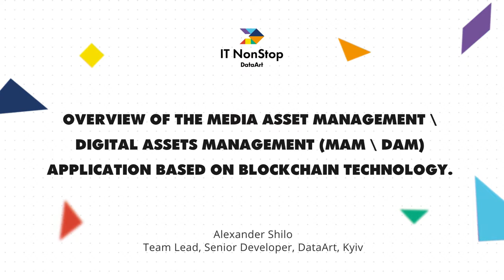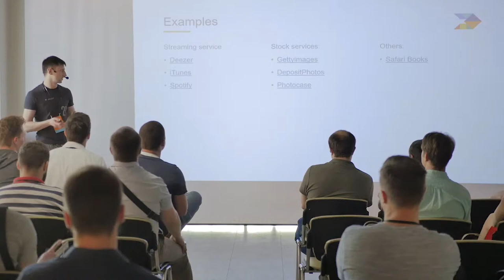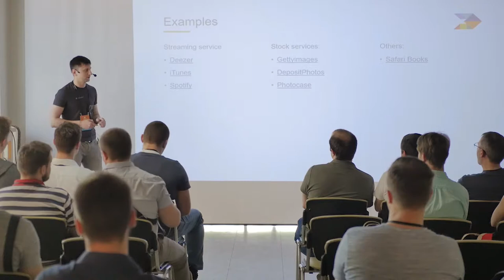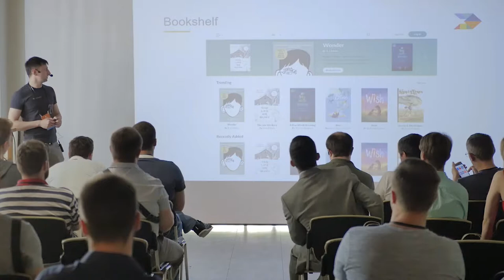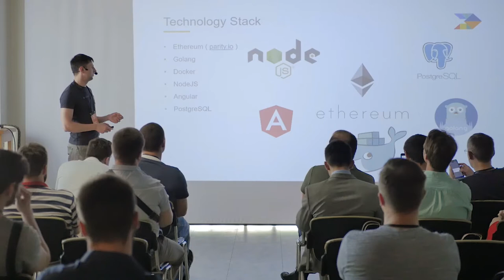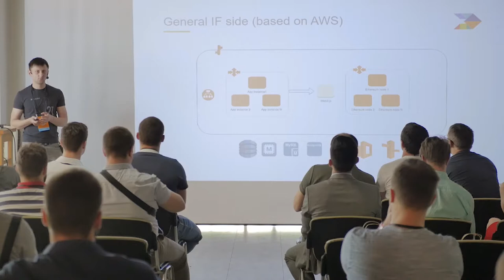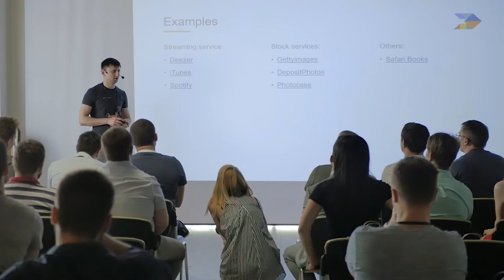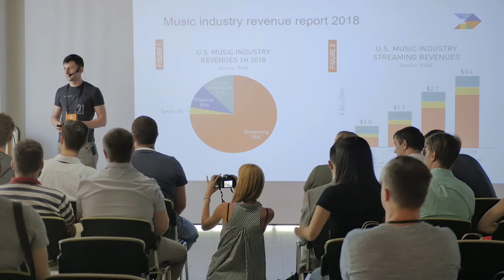«Применение блокчейна в управлении медиа-активами». Александр Шило, DataArt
Количество цифровых активов, используемых и предоставляемых компаниями, растет в геометрической прогрессии. Для эффективного хранения, организации, поиска и обмена этими активами необходимо управление. Это называется DAM – управление цифровыми активами. Файлы могут представлять из себя разного рода цифровую информацию (видео, слайды для рекламы, цифровые фото, музыка, книги и другие материалы). Таким образом, с постоянно растущей потребностью в DAM, она должна быть более прозрачной, безопасной и доступной.

Александр Шило объясняет, почему блокчейн будет лучшей технологией для реализации, чтобы иметь высочайший стандарт безопасности и прозрачности. И каким образом это гарантирует, что цифровые активы не будут стерты, использованы или изменены внешним источником, а также сделает их легко доступными.

ДОКЛАДЧИК: Александр Шило, Team Lead, Senior Developer в DataArt, Kiev, UA